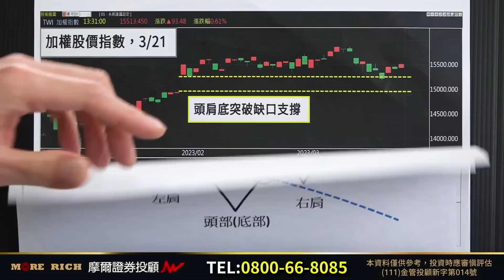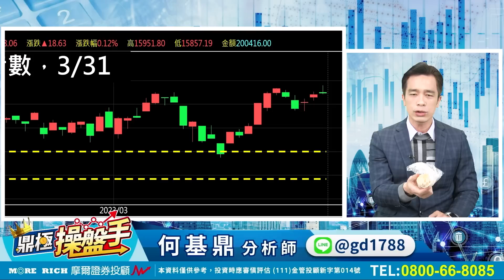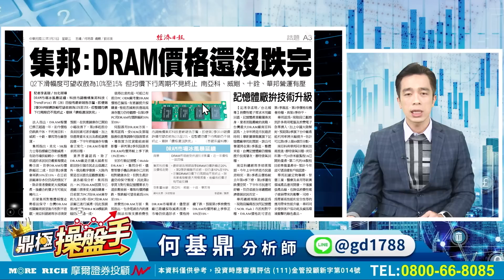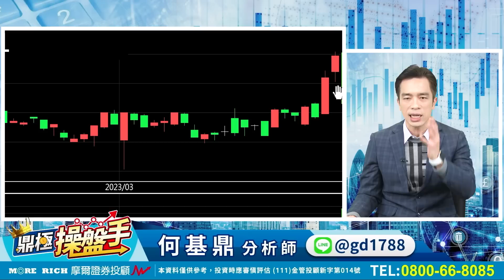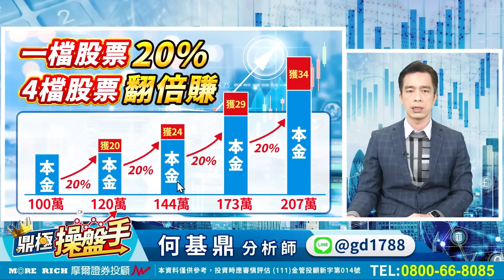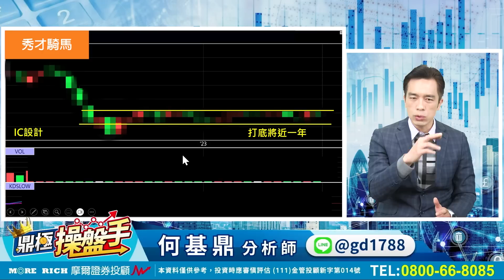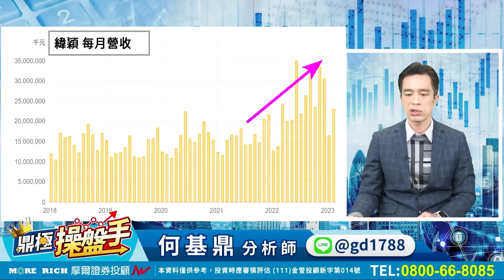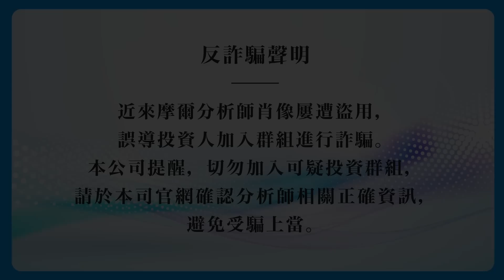2023.03.31【華邦電、群聯、點序再創新高！『記憶體』不追高 這幾檔『AI大主流』準備起漲！】鼎極操盤手 何基鼎分析師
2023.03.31【華邦電、群聯、點序再創新高！『記憶體』不追高 這幾檔『AI大主流』準備起漲！】鼎極操盤手 何基鼎分析師